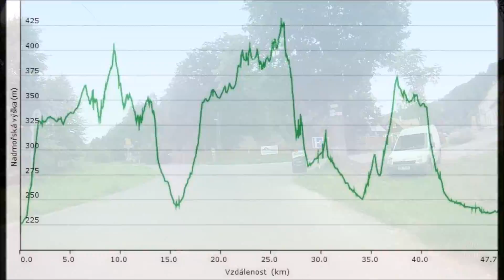C-KO-00_Kokořínsko_2015-06_22m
Kokořínsko MTB